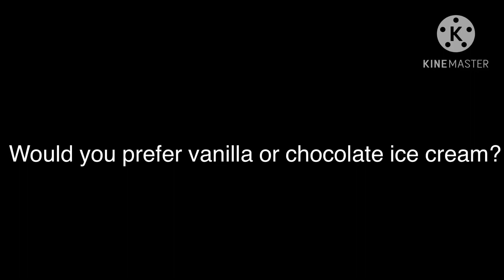Question for everyone #22